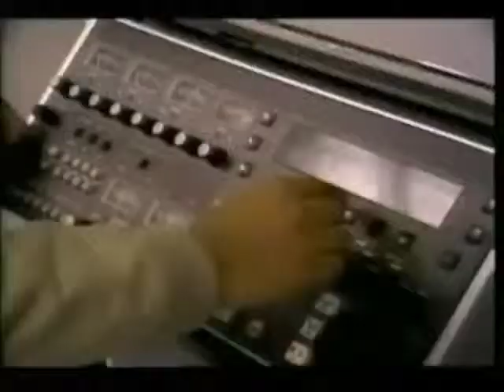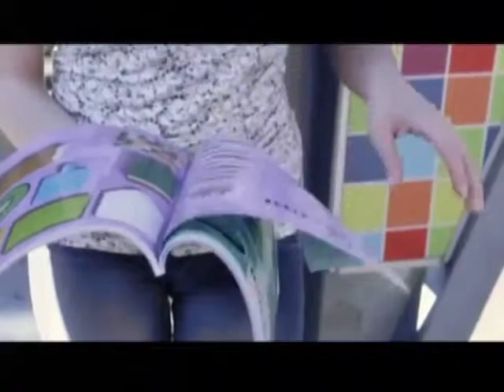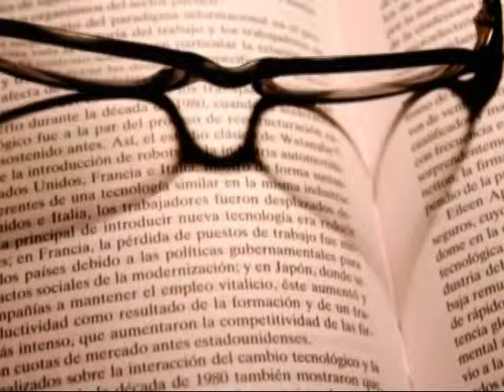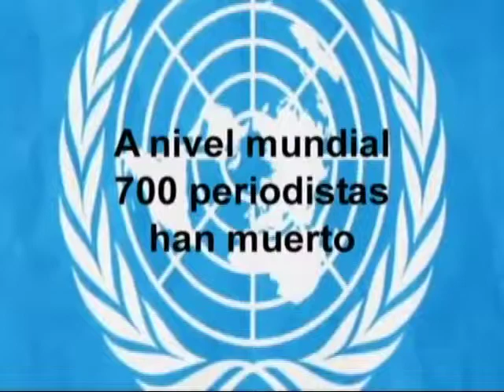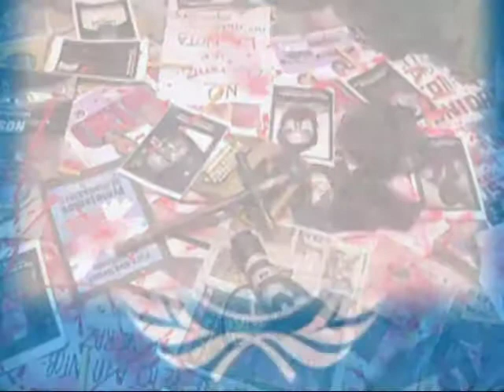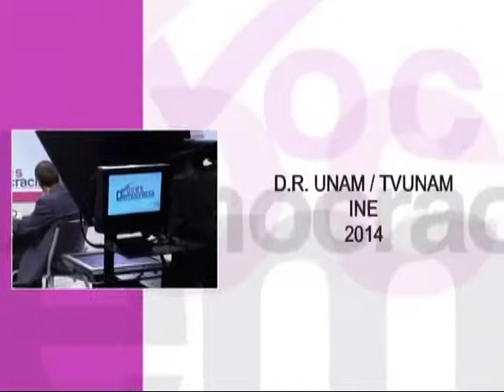Voces de la Democracia Periodismo, Derechos Humanos y Democracia 26 noviembre 2014